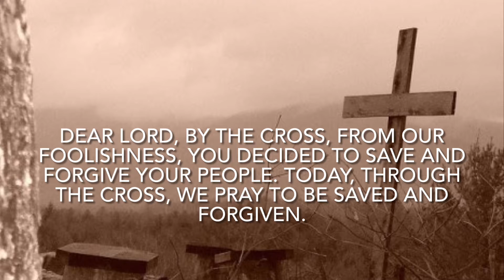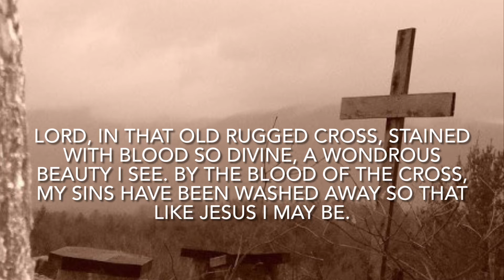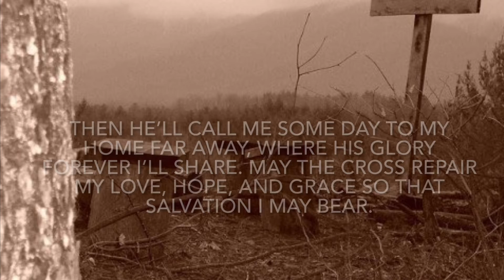My Prayer, “The Old Rugged Cross”